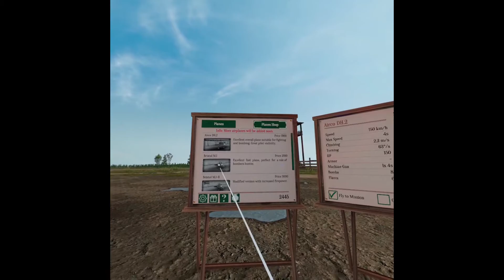Warplanes: WW1 Fighters - Oculus Quest 2 Gameplay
This video was my first session in Warplanes: WW1 Fighters on the Oculus Quest 2. This game is available through the Applab at this